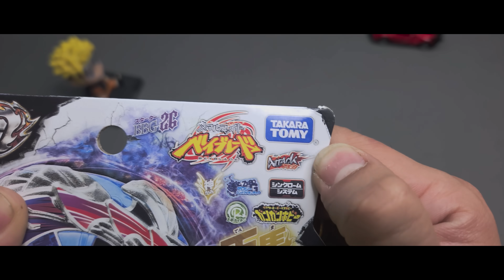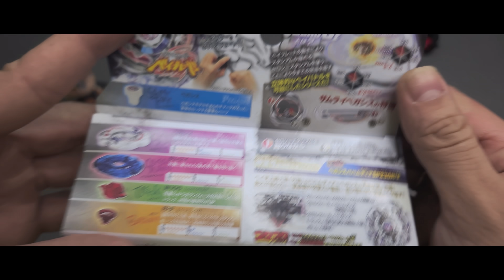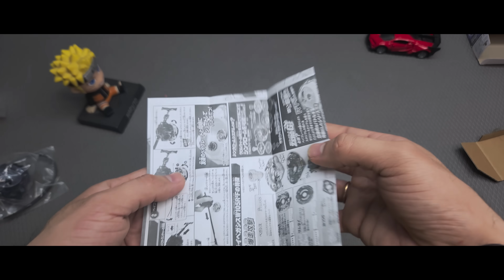Discover the Unstoppable Power: Samurai Pegasus Beyblades Unite as One! 😱 | IB By Sunil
Hello guys, aap sabhi ka swagat hai Samurai Pegasus Beyblades ki kahani mein, jahan yeh ekdum naya josh aur mazedaar twist laate hain! Dekhiye unki alag-alag shaktiyan jab ek saath mil jaati hain, tab kya hungama mach jaata hai. Is epic journey mein aao aur maza lo, kyunki yeh fusion dhamaal se bhara hua hai aur aapke aankhon ke saamne unfold hone wala hai!

Beyblade,new beyblade tip,samurai pegasus,new beyblade diy, beyblade burst quaddrive,samurai power beyblade, IB By Sunil Beyblade, sunil beyblade,
New samurai pegasus beyblade, beyblade burst superking, beyblade burst cobra,
beyblade burst surge, beyblade burst turbo, beybladegeeks,
finally latest video, finally new video, finally videos, ib by sunil